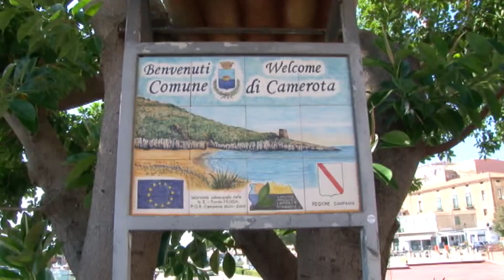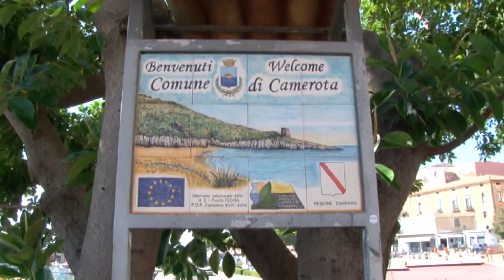CRONACA CAMEROTA 27AGO